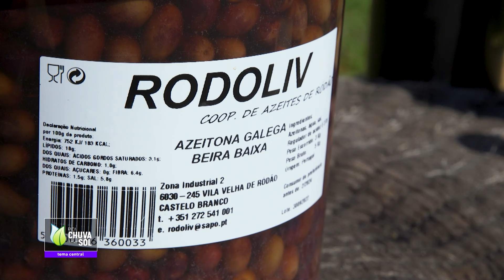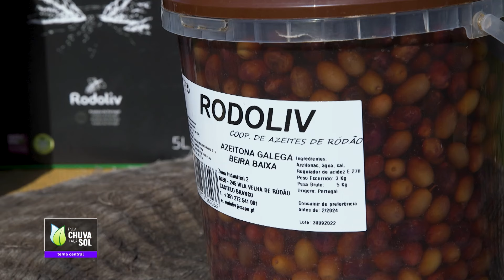Reportagem Faça Chuva Faça Sol sobre a azeitona de mesa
A azeitona de mesa produz-se um pouco por todo o país. Nesta reportagem  acompanhamos a colheita em algumas regiões do país, de norte a sul, e percebemos as particularidades deste fruto que é uma das iguarias gastronómicas apreciada pelos portugueses.

Descubra tudo nesta reportagem do Faça Chuva Faça Sol que foi emitida no episódio de 9 de dezembro de 2023 e está disponível em RTP Play.

Veja o Faça Chuva Faça Sol todos os sábados na RTP 2. Em RTP Play estão disponíveis todos os episódios do programa.

Veja o Faça Chuva Faça Sol todos os sábados na RTP2.